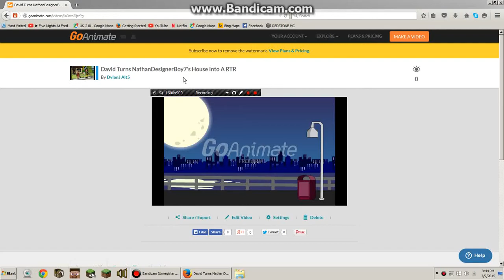David turns NathanDesignerBoy7's house into a resteraunt and gets grounded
Reuploaded from YouTube Videos